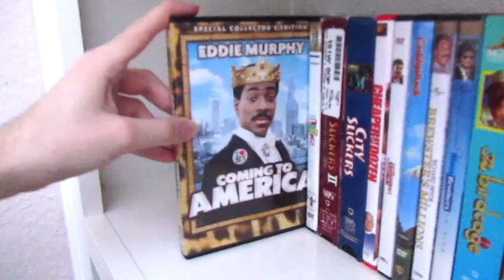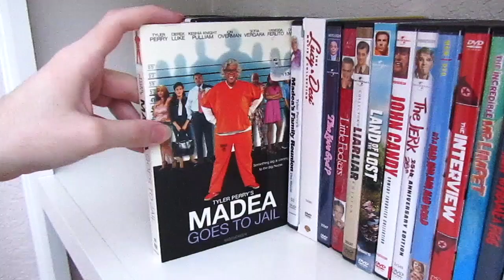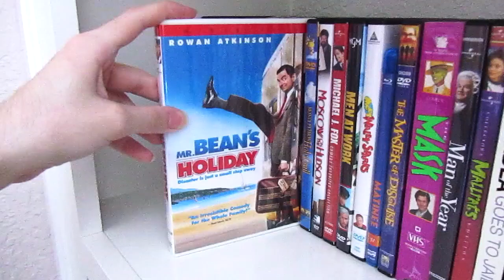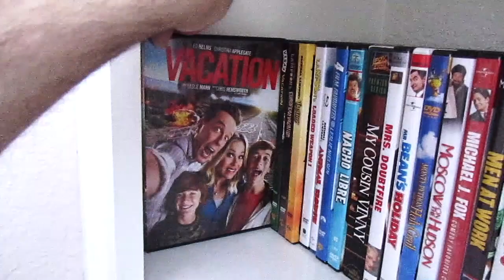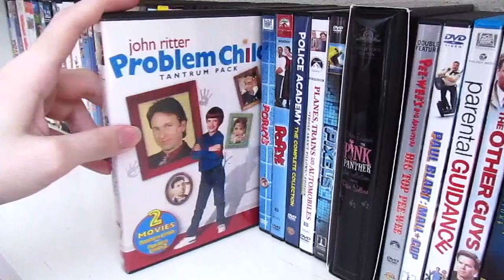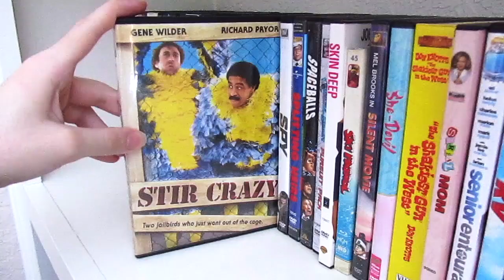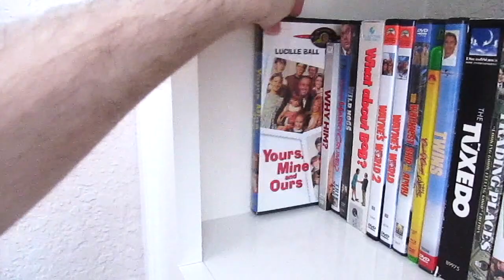Huge Comedy VHS, DVD & Blu-Ray Collection | Over 200 Films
Hope you all enjoy the video, I know I sure did.

Disney / Warner Bros / Universal Studios / 20th Century Fox / 1970s / 1980s / 1990s / 2000s
Comedy / Action / Fantasy / Parody / Fiction / Slapstick / Humor / Holidays / VHS / DVD / Blu-Ray